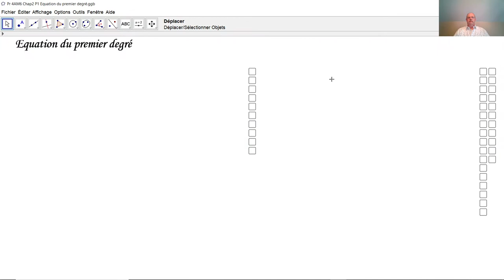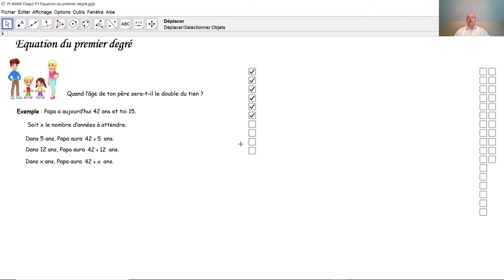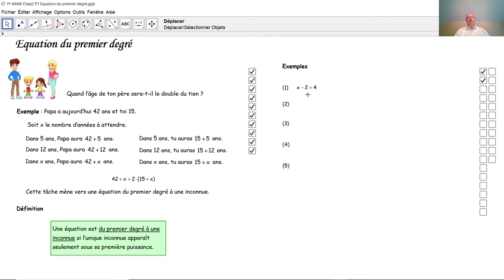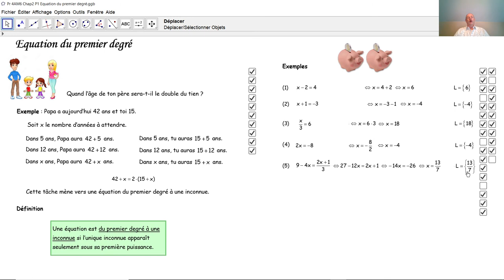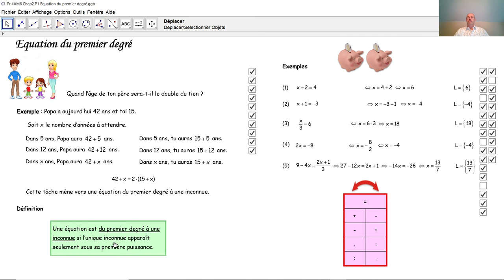Équation du premier degré F4014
F4014 Nous voyons ici les méthodes fondamentales pour résoudre une équation du premier degré au moyen de plusieurs exemples.